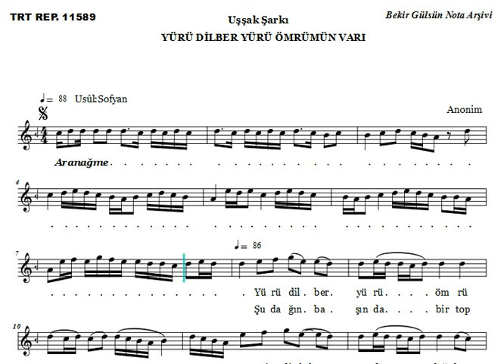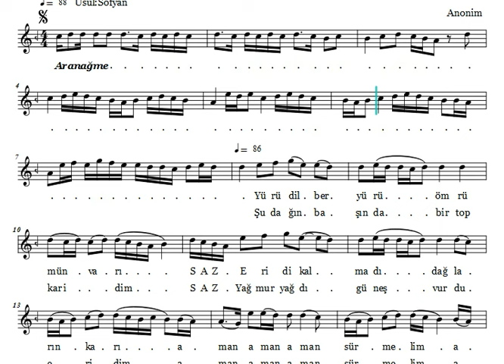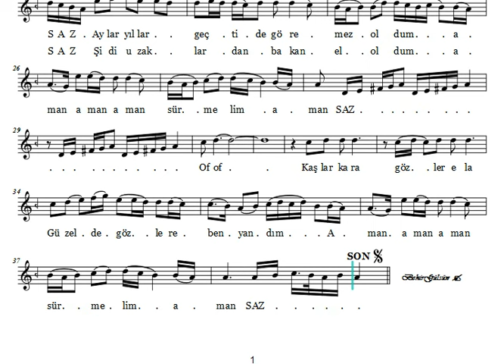Yürü Dilber Yürü Ömrümün Varı (Uşşak) Nota Eşliğinde Karaoke (Karar: Bolahenk Neyi - E )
Beste ve Güfte: Anonim
Makam: Uşşak
Usûl: Sofyan

Yürü Dilber Yürü Ömrümün Varı
Eridi Kalmadı Dağların Karı
Aman Aman Aman Sürmelim Aman Of Of
Günde On Beş Kerre Gördüğüm Yari
Aylar Yıllar Geçti De Göremez Oldum
Aman Aman Aman Sürmelim Aman Hey Hey

Kaşlar Kara Gözler Ela
Güzel De Gözlere Ben Yandım
Aman Aman Aman Sürmelim Aman

Şu Dağın Başında Bir Top Kar idim
Yağmur Yağdı Güneş Vurdu Eridim
Evvel Yarin Sevgilisi Ben idim
Şimdi Uzaklardan Bakan El Oldum